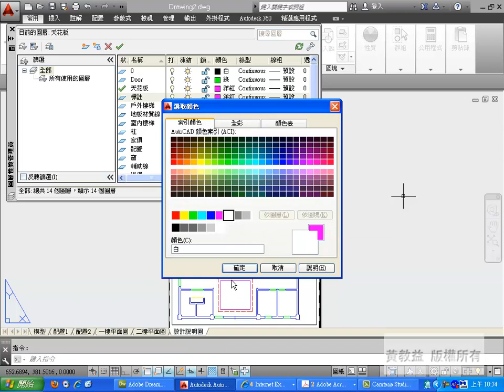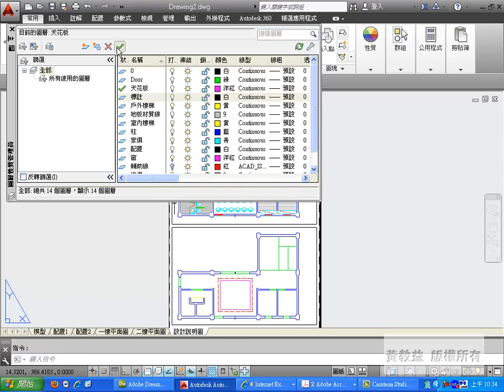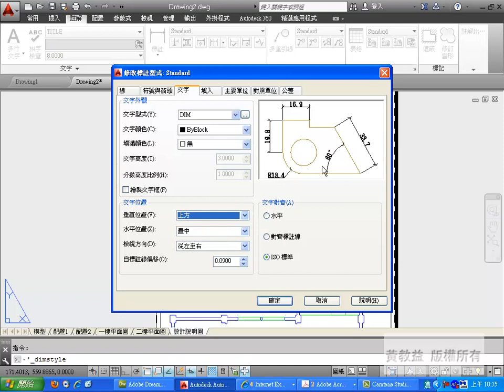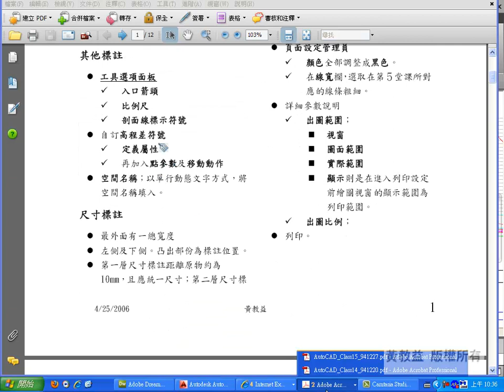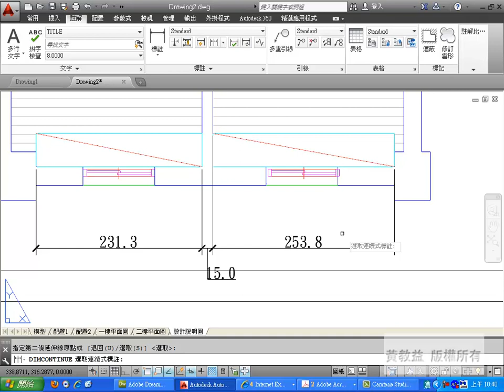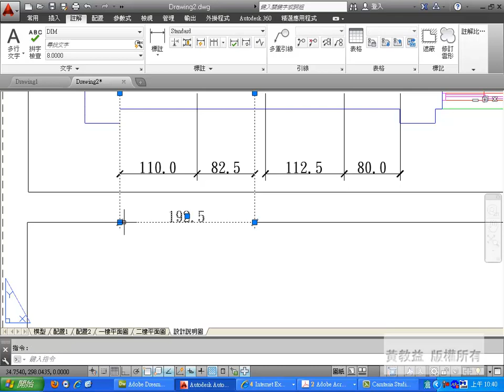13-04 尺寸標註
13-04 尺寸標註